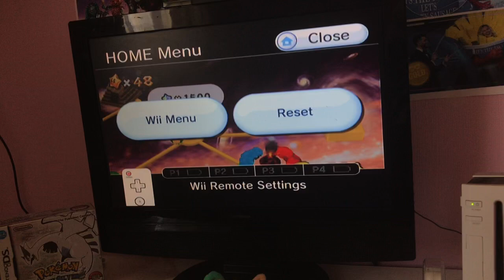Super Mario Galaxy 2: Part 28 - Shiverburn Galaxy